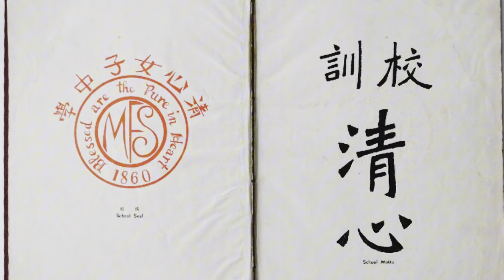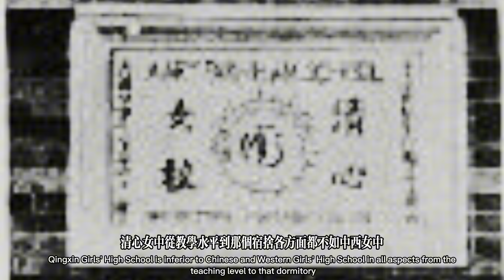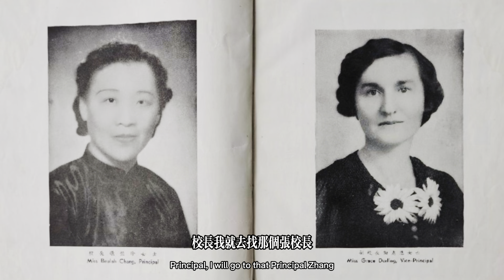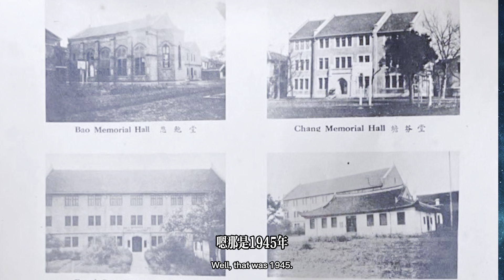95歲母親口述歷史/上海清心女中/上海中西女中/孤島時期/日本侵華時期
95歲母親口述歷史，講述她從中西女中轉學到清心女中的經歷，闡述了在日本侵華，佔領上海時期的1940年代，一個滬上女中學的上海生活。